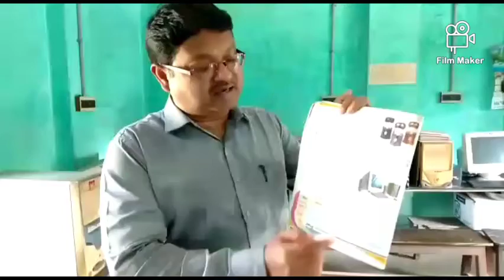কম্পিউটার ও তার ইতিহাস